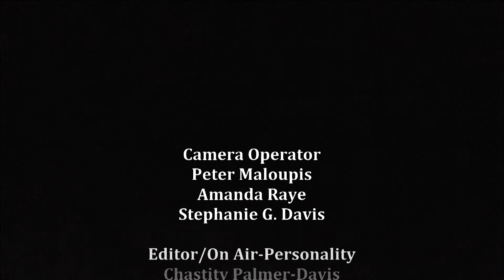GlitterBuzzStyle Bloopers and Street Style Trends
A look into my imperfections while on location and at events, plus enjoy a few street style trends as well.